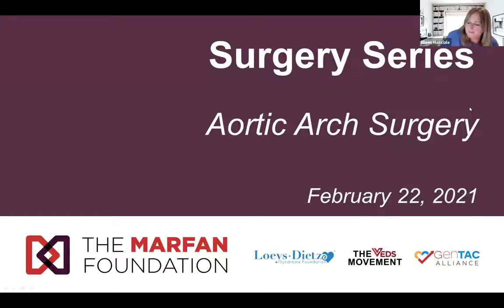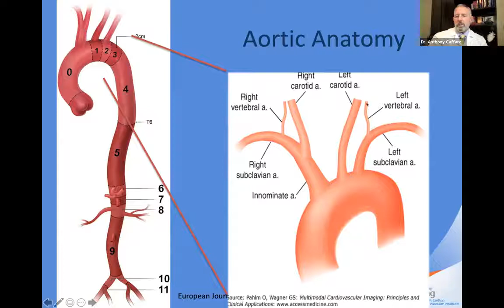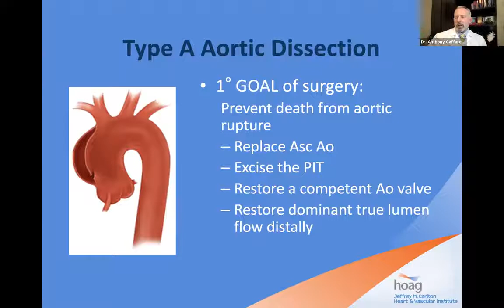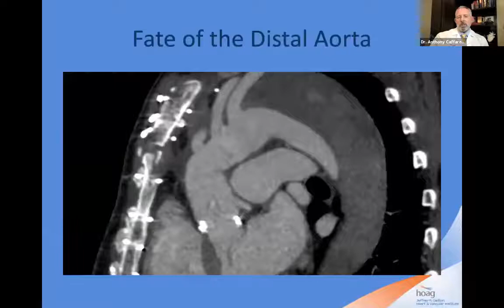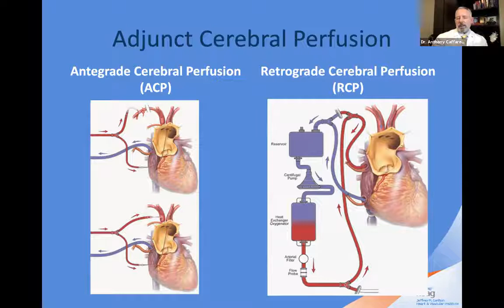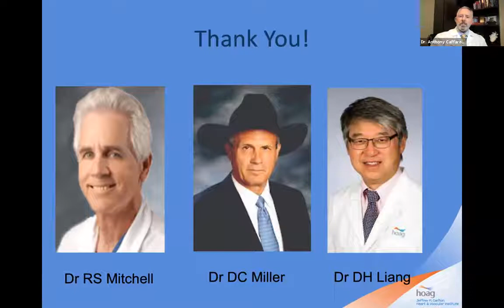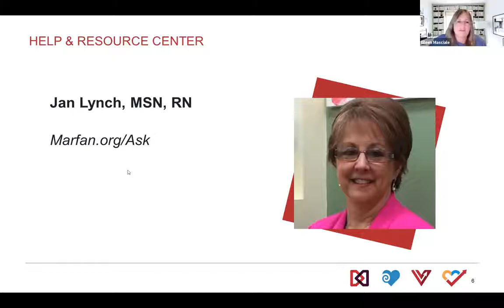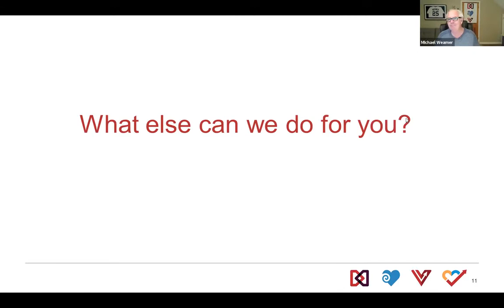Aortic Arch Surgery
In February 2021, The Marfan Foundation featured a four-webinar Surgery Series as part of its Marfan Awareness Month educational initiatives. In this presentation, Dr. Anthony Caffarelli, Hoag Hospital, addresses aortic arch surgery. For more information on the services offered at the Elaine & Robert Matranga Aortic Center, For more information about The Marfan Foundation, please visit Marfan.org.